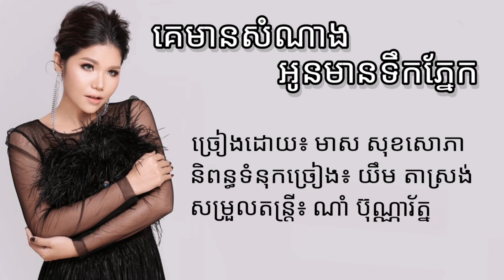គេមានសំណាង អូនមានទឹកភ្នែក - មាស សុខសោភា - Official Audio